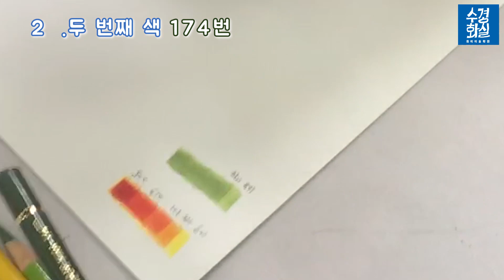보태니컬아트 그라데이션2편 | 수경화실방송국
수경화실 방송국은 미술 실기 관련 튜토리얼 전문 채널 입니다.

이번에는 보태니컬 아트 튤립 그리기용으로 파버카스텔 전문가용 유성색연필 10색으로 그라데이션을 해봤습니다.

첫번째로 튤립 줄기와 잎에 들어갈 5색을 발색해보았습니다.
그라데이션표를 만들면서 색이 섞이는 걸 보실 수 있어요

수경화실은 여러분이 하는 모든 SNS에 상주하고 있습니다.